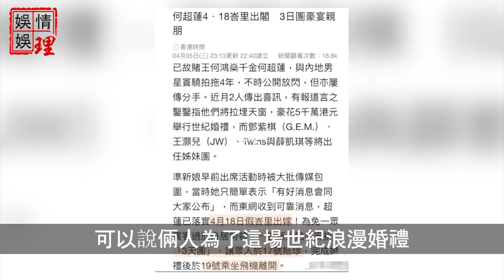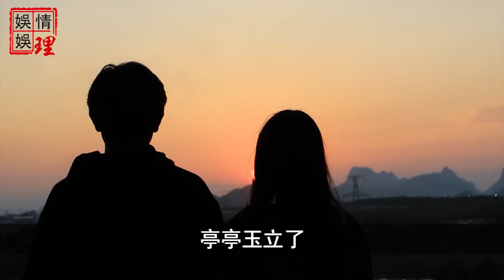5千萬夢幻婚禮成笑話?!何超蓮當眾痛哭曝事實真相令全港傻眼，三太陳婉珍終究瞧不起竇驍！【娛情娛理】